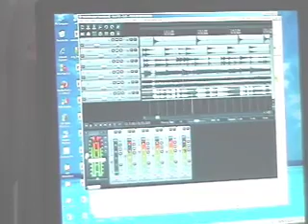Rock Band Network - FREERIDER: Working with the "Reaper" Software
Steve "Shredomatic" Coyne of the band FREERIDER demonstrates the process of working with the "Reaper" software to prepare the song "I've Got A Nickel" for Rock Band Network.